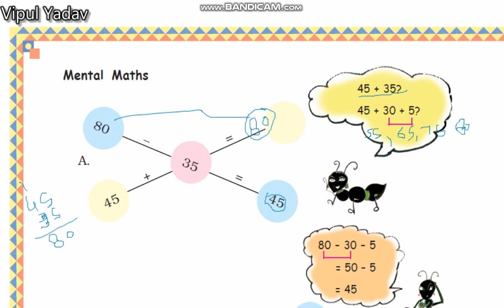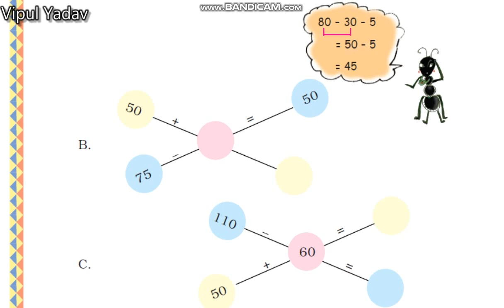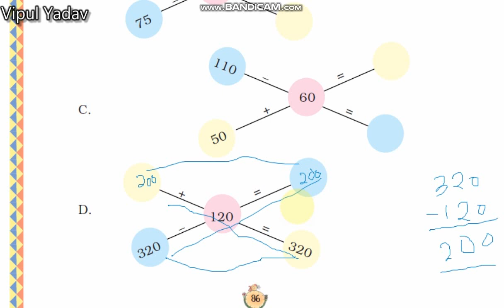MATHEMATICS CLASS-3 CHAPTER 6 PAGE NO-86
MENTAL MATHS